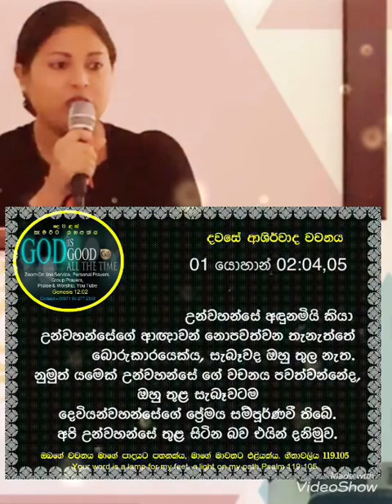මාවතට එළියක් දවසේ ආශීර්වාද වචනය 11:02:2023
01 John 02:04,05
01 යොහාන් 02:04,05